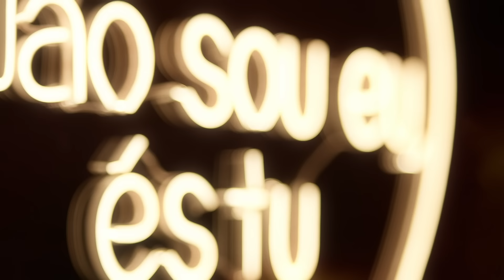EP 11 - Apalpões a Subir Escadas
Neste episódio falamos do flagelo que são os apalpões a subir escadas, em papel higiénico preto e em comprar roupa para namorados que não se sabem vestir.

💥 PODCAST

💥 EQUIPA